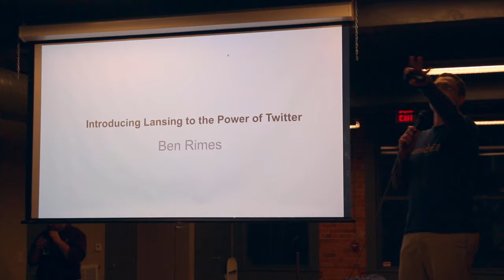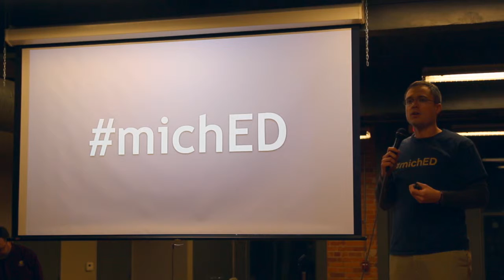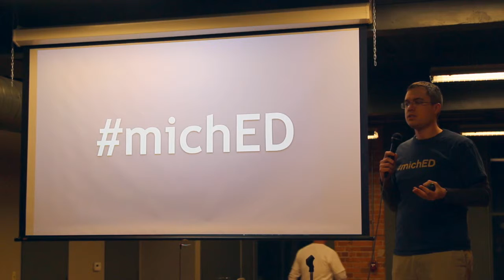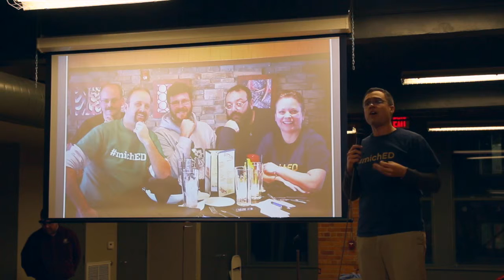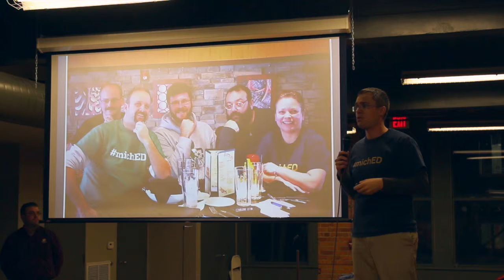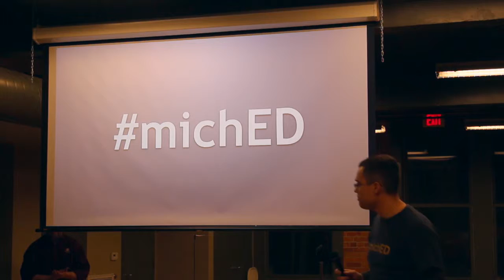Idea Slam Pitch: Introducing Lansing to the Power of Twitter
Ben Rimes plans to introduce michED to Michigan legislators and invite them to the conversation.